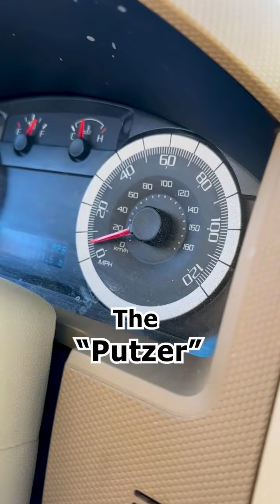The Types of Drivers on Pikes Peak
Have you driven up Pikes Peak- America's Mountain yet? What kind of driver are you ?